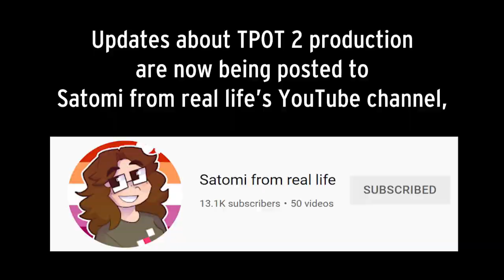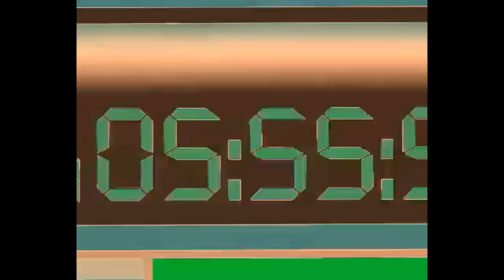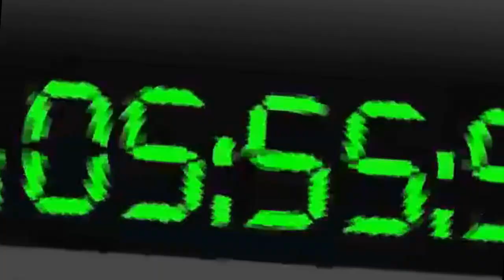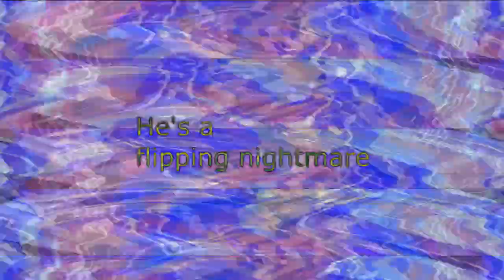Veg Replace Tennis BFDI Twosday Part Two of TWO Rounds